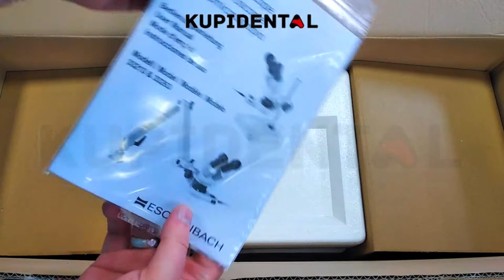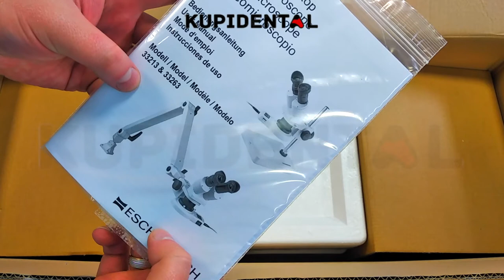Распаковка Eschenbach 33263 – стереомикроскоп с пружинным рычагом и LED-подсветкой (Германия)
Технические характеристики:

1. Стереофоническая головка – под наклоном – 45 градусов, поворот на 360 градусов, регулируемое расстояние глаз – 54-74 мм
2. Увеличение – 10-кратное, 20-кратное с возможностью расширения до 40-кратного.
3. Окуляры – 10-кратное поле, окулярная трубка с регулировкой ±5 диоптрий.
4. Объектив – коаксиальное расположение объектива, 1-кратное и 2-кратное.
5. Фокусировка – грубый привод с обеих сторон.
6. Шарнирный рычаг – устойчивый металлический шарнирный кронштейн 850 мм, с 3-стопорными винтами. Пружинные соединения свободно регулируются.
7. Настольная подставка для толщины стола 70 мм
8. Освещение – LED-подсветка.